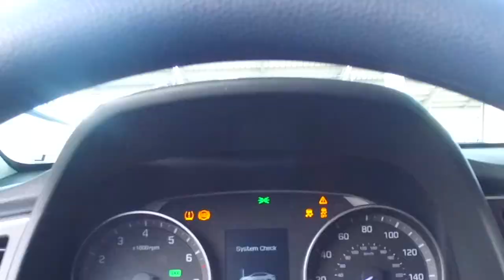Quezada Wedding: Ep. 13 6/15/19 - 6/17/19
The best thing to happen to Idaho since potatoes. Kyle, Josh and I traveled to Rathdrum, Idaho for our good friend Robert Quezada’s wedding. We flew up to Washington then made the trek to Idaho. Our adventure was filled with sleeping, Pokémon go, unsuccessful tinder swipes (Kyle) and hipsters.

Check out:
No John’s 7th Annual Smash Tournament

My Gear:
Shot on DJI Osmo, Gopro Hero 4. Audio Rode Go Mic.